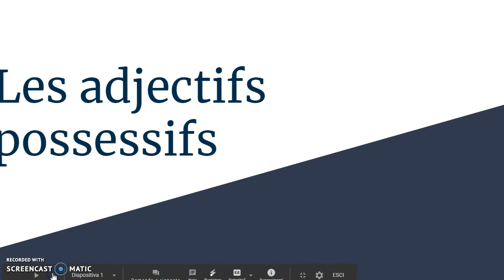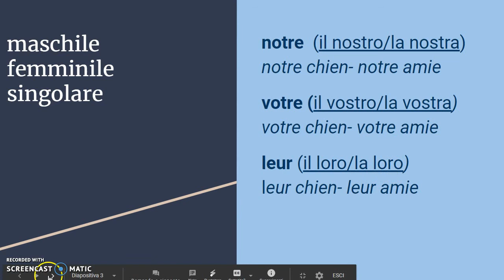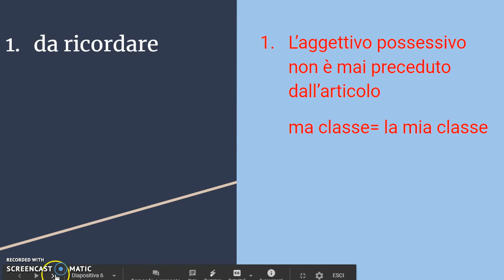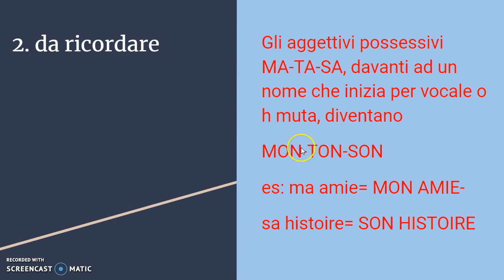Les adjectifs possessifsRegistrazione #11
Ascolta l'audio lezione ed esegui gli esercizi indicati sul registro elettronico